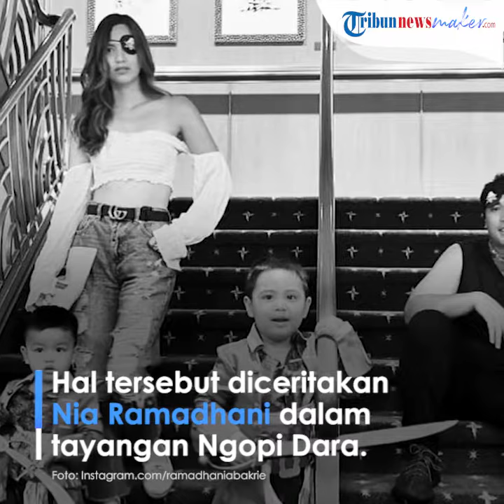Sempat Tak Mau Pacaran dengan Ardi Bakrie, Nia Ramadhani: dari Dulu Nggak Mau Sama Dia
TRIBUN-VIDEO.COM - Hidup bergelimang harta dan kemewahan kini menghampiri Nia Ramadhani.

Sejak menikah dengan Ardi Bakrie di tahun 2010 silam, kehidupan Nia Ramadhani berubah drastis.

Nia Ramadhani yang awalnya menjadi tulang punggung keluarga, kini tak perlu lagi banting tulang.

Fasilitas hingga barang-barang mewah juga selalu menempel pada diri Nia Ramadhani.

Namun siapa sangka, Nia Ramadhani mengaku pernah makan nasi dengan garam saat susah.

Dinikahi Ardi Bakrie sembilan tahun lalu, Nia Ramadhani dikaruniai tiga buah hati.

Mereka diketahui bernama Mikhayla Zalindra Bakrie, Mainaka Zanatti Bakrie, dan Magika Zaladrie Bakrie.

Rumah tangga jauh dari gosip tak sedap, siapa sangka Nia Ramadhani sempat tak mau berpacaran dengan Ardi Bakrie.

Artis berusia 29 tahun ini sudah mengetahui kebiasaan sang suami yang membuatnya enggan untuk berpacaran.

Nia Ramadhani pun mengungkap kebiasaan Ardi Bakrie yang membuatnya sempat tak bisa berberpacaran dengan sang suami.

Nia Ramadhani selalu menjadi sorotan sejak awal kariernya terjun di dunia keartisan.

Dengan paras cantik dan kepiawaian dalam berakting, Nia Ramadhani sempat membuat sejumlah seblebritis Tanah Air jatuh cinta.

Sebut saja penyanyi Bams dan Resa Herlambang yang pernah menjalin kasih dengan wanita kelahiran Jakarta ini.

Namun, kehidupan Nia Ramadhani semakin tersorot ketika menikahi seorang anak konglomerat.

Adalah Ardi Bakrie, putra pengusaha Aburizal Bakrie yang merupakan salah satu orang terkaya di Indonesia.

Nia Ramadhani memutuskan untuk menikah muda, yakni di umur 19 tahun.

Dari pernikahan di tahun 2010 itu, Nia Ramadhani dikaruniai tiga orang anak yang lucu-lucu.

Mereka adalah Mikhayla Bakrie, Mainaka Bakrie dan Magika Bakrie.

Menjalin hubungan dengan salah satu orang terkaya di Indonesia, ternyata Nia Ramadhani pernah dibuat ragu.

Pasalnya, Ardi Bakrie dikenal sebagai sosok pria yang selalu dikelilingi banyak perempuan.

Hal tersebut diceritakan Nia Ramadhani dalam tayangan 'Ngopi Dara' yang ia bawakan bersama Jessica Iskandar beberapa waktu lalu.

Jessica Iskandar mencoba mengorek cerita asmara antara Nia dan Ardi sebelum keduanya memutuskan untuk menikah.

Nia Ramadhani dinikahi Ardi Bakrie dalam usia yang masih terbilang sangat muda.

Sedangkan saat itu, usia Ardi sudah menyentuh kepala tiga.

"Sebenarnya menurut aku, umur tinggallah umur, karena kelakukan tidak bisa didasarkan pada itu juga," kata Nia.

Nia mengaku mengenal Ardi karena sang suami adalah teman dari kakaknya.

"Awalnya cuma temen-temanan doang, cuma aku dari dulu nggak mau sama dia, karena dia kan banyak banget ceweknya," sambung Nia.

Ibu tiga anak ini menceritakan kalau di rumah yang ia tinggali sekarang, Ardi kerap membawa teman wanitanya untuk berkumpul.

"Dulu di atas situ, semua teman ceweknya tuh ada, pada saat aku masuk, aku gini 'nggak mungkin nih aku pacaran sama orang kayak gini'," kisahnya.

Nia pun merasa takut akan dijadikan kekasih keberapa oleh Ardi Bakrie.

"Bisa jadi pacar ke berapa?" kata Nia mengingat kebiasaan lama suaminya.

Namun, setelah mencoba menjalin hubungan dengan Nia Ramadhani, Ardi Bakrie berubah menjadi lebih serius.

"Dua-duanya semakin dewasa dan mulai berhenti macem-macem, ya udah menikah," ungkapnya. (TribunNewsmaker.com/*)

Sebagian artikel ini telah tayang di Nakita.id dengan judul Sempat Pergoki Kebiasaan Ardi Bakrie yang Suka Bawa Perempuan ke Rumah, Nia Ramadhani Diterpa Rasa Khawatir: "Mau Jadi yang ke Berapa?"

Artikel ini telah tayang di Tribunnewsmaker.com dengan judul Nia Ramadhani Sempat Tak Mau Dipacari Ardi Bakrie, Pergoki Kebiasaan Suami, Sering Bawa Banyak Cewek,